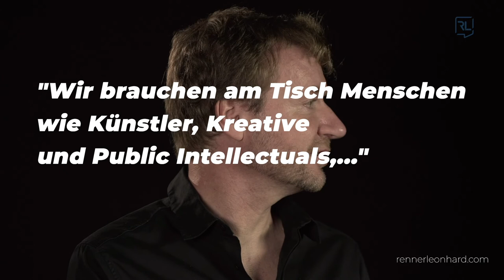Lasst uns über Ethik reden: Tim Renner und Gerd Leonhard im Gespräch #4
In GERMAN language, latest conversation between Tim Renner und Gerd Leonhard zum Thema Digitale Ethik

Ethik definiert den Unterschied zwischen der Möglichkeit etwas zu tun und der Entscheidung etwas nicht zu tun, weil es nicht richtig ist.

Diese Frage steht jetzt überall im Raum, denn wir sind jetzt an dem Punkt, dass man sagen kann: Technologie kann eigentlich alles! Jede technologische Frage ist eine ethische Frage. Die Frage ist nicht mehr „wie?“ oder was es kostet,  sondern „warum?“, was soll es tun? Und auch: wer?

2) Most of my films, keynotes. presentations and slideshows can be downloaded